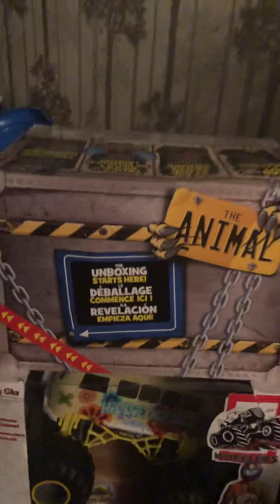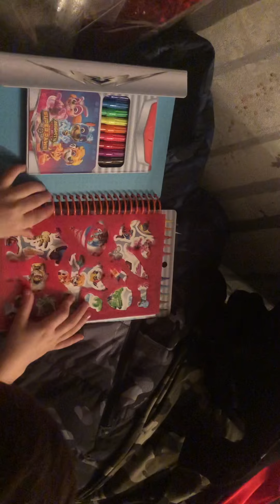Shopping for more Chanukkah/Xmas gifts as relatives gave cash for presents for the kids this year …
Several of my relatives had sent cash this year instead of buying actual gifts.

Being so thrifty and knowing how to save money and look for the best deals around; I went out and bought some more gifts for the kids as I really try to make my dollar stretch as far as possible.

Here’s what I got with their money for the kids!!!